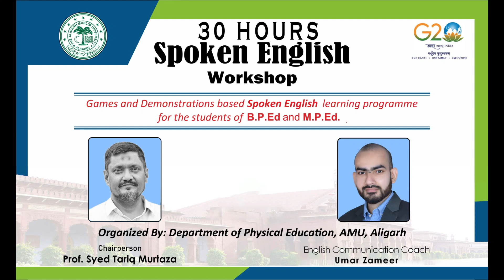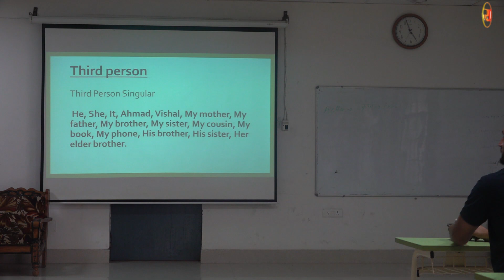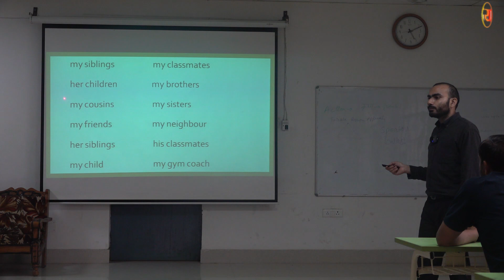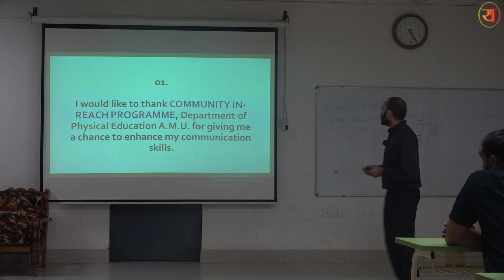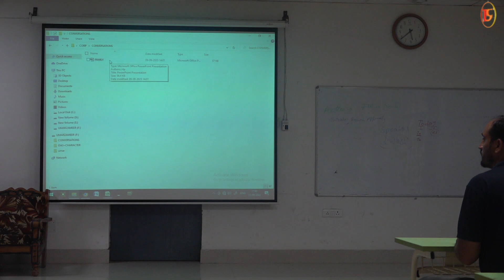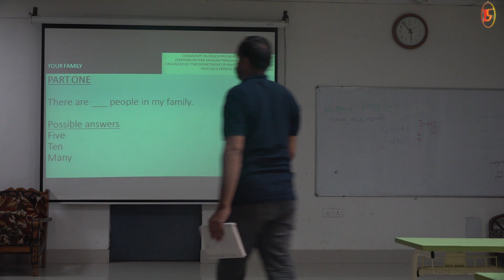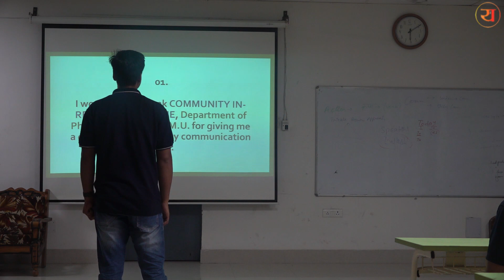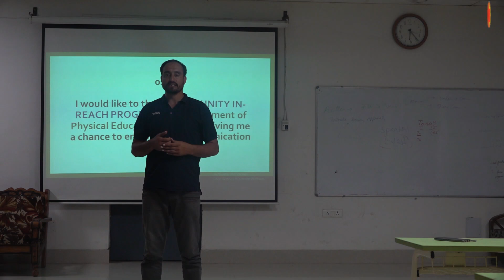Day 3 | 30 Hours Spoken English Workshop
Games and Demonstration based Spoken English learning programme for the students of B.P.Ed and M.P.Ed.

By:- Umar Zameer
(English Communication Coach)

Organized by:- Prof. Syed Tariq Murtaza